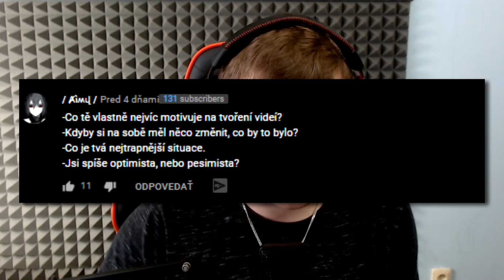CO SE DĚJE S KOUZELNÝM SVĚTEM?! | ASK MORRY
Zahraj si nejnovější hry bez potřeby herního děla!